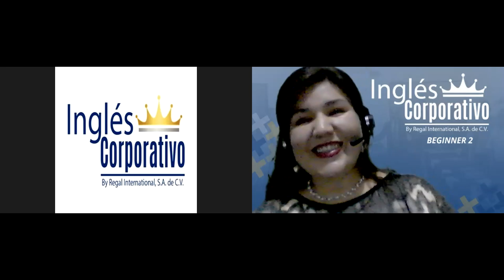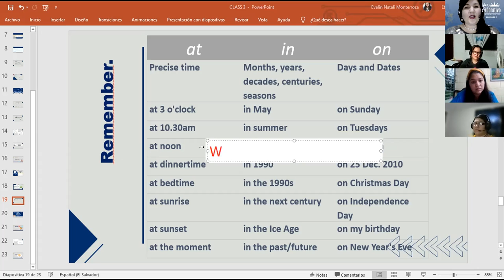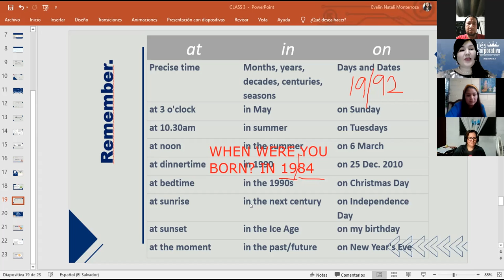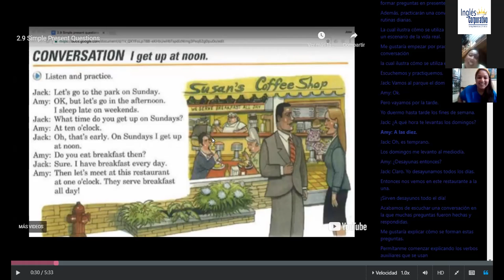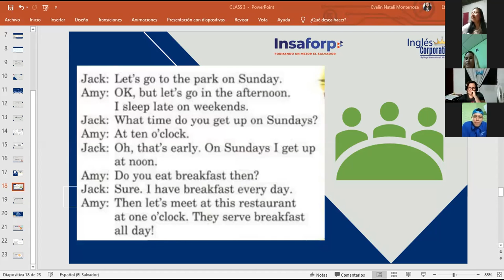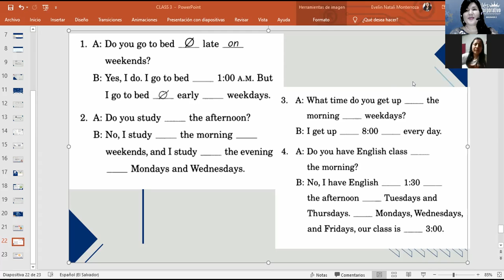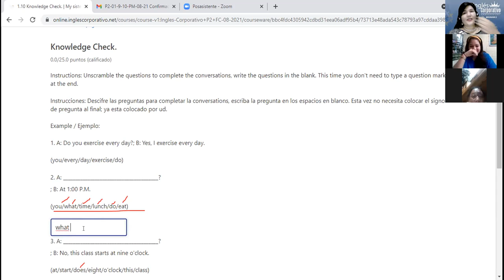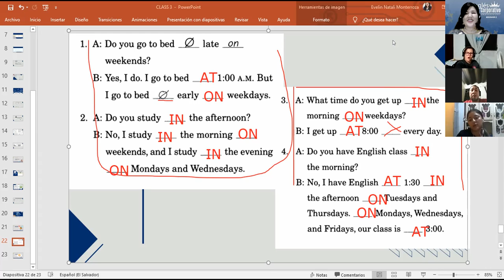Ingles Corporativo-Prepositions of time-Day 4